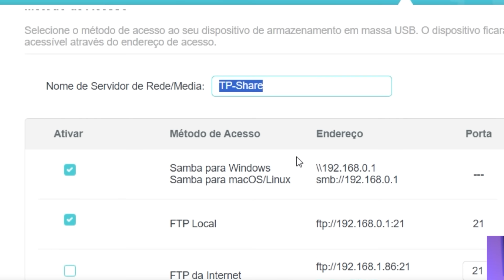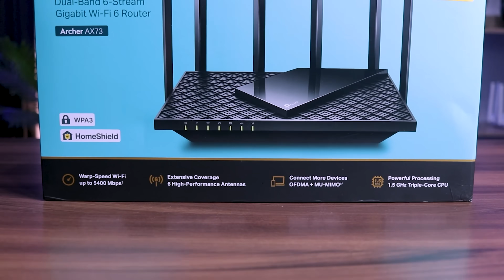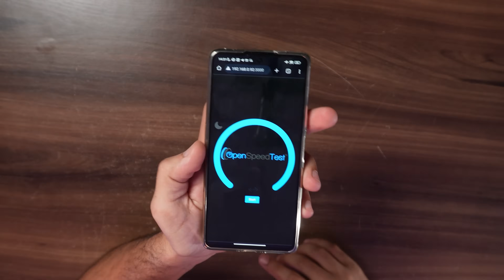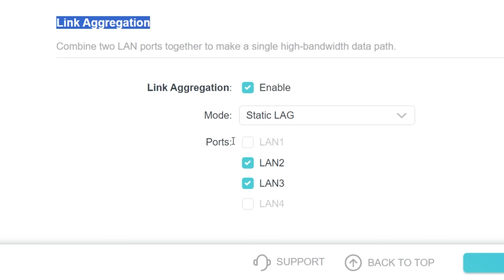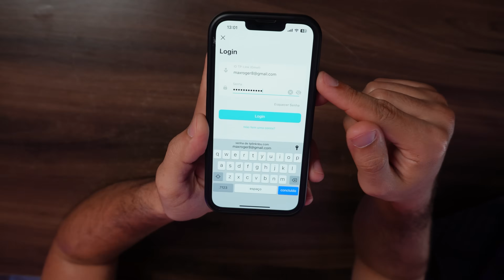QUAL MELHOR ROTEADOR WI-FI 6 AX5400? (TP-Link Archer AX72 vs Archer AX73)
TP-Link Archer AX73 e AX72 são excelentes opções de roteadores Wi-Fi 6 gigabit, são de categoria AX5400 e oferecem muitos recursos para a rede wi-fi doméstica. Além de tecnologias como OFDMA, 1024-QAM, HE160, MU-MIMO e Beamforming, também são completos em portas e botões, eles têm até porta USB. Confira este comparativo de gigantes!

Errata: São 6 antenas e não 7

✅ Gostou deste vídeo?

Sto Agostinho